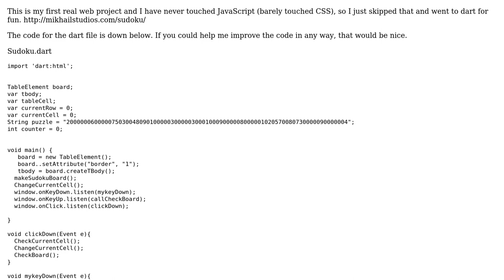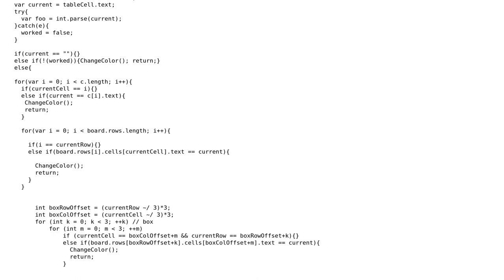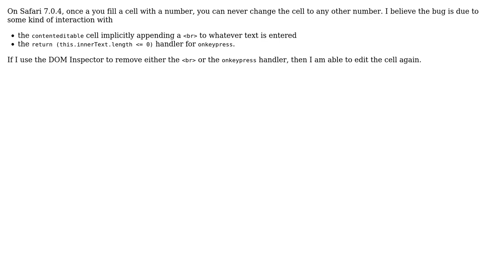Code Review: A Sudoku game made from Google's Dart language (2 Solutions!!)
Code Review: A Sudoku game made from Google's Dart language

With thanks & praise to God, and with thanks to the many people who have made this project possible! | Content (except music & images) licensed under CC BY-SA | Music | Images & others | With thanks to user Kevin Moore user Jamal user c0rruptbytes user 200_success and the Stack Exchange Network Trademarks are property of their respective owners. You are responsible for your own actions.